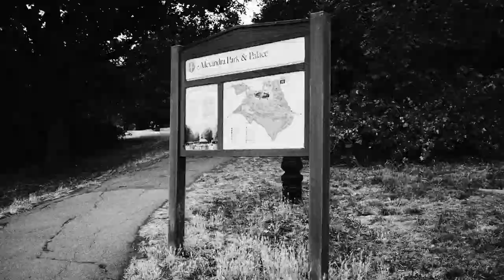Fat Freddy's Drop Special Edition Chur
Everybody wants it, Special Edition vibe at our Alexandra Palace Garden drop in London off the Euro/UK tour 2022. Big ups London, blasting back the signal in this video mash up by Gem Rey.
Chur Gem! Love, life and laughter, that’s what we’re after.